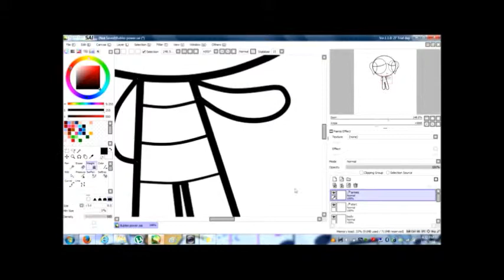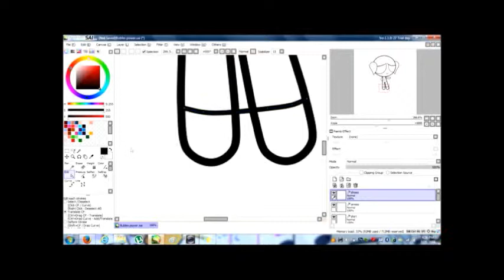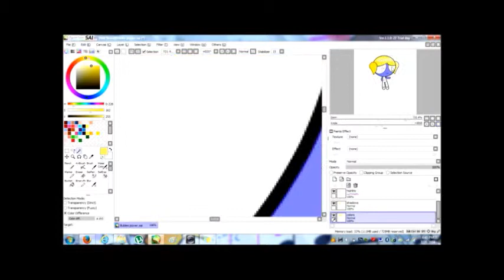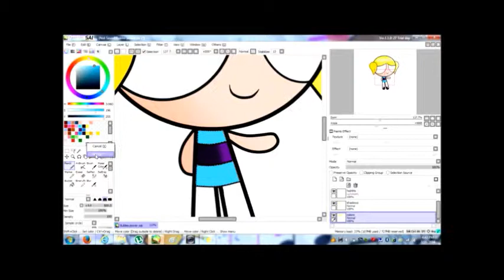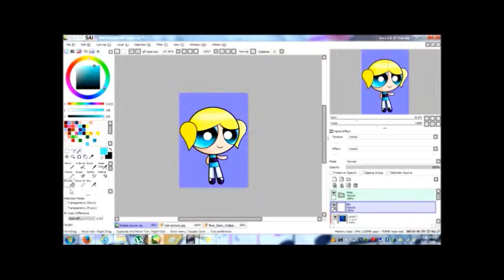Bubbles power ( SpeedPaint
Bubbles is so cute that  I want to draw Bubbles.